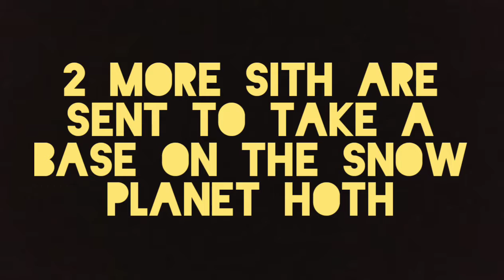Star Wars Jedi Rebels ep2